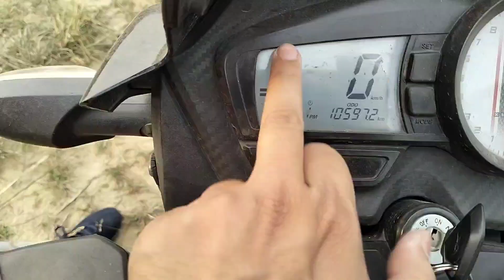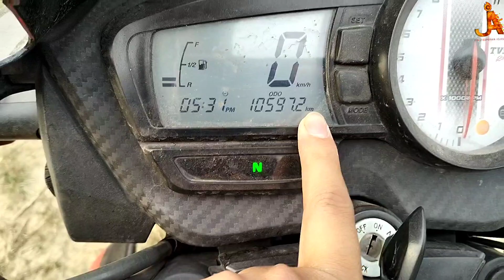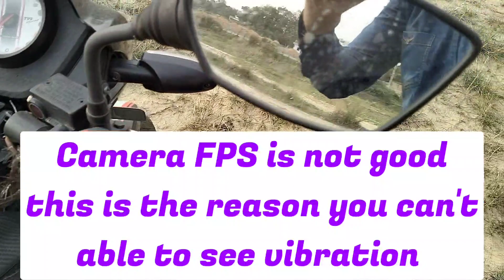2023 Apache 160 2v long time ownership review, mileage, problems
Chronicle of Apache's Versatility"
"Thriving with Apache: A User's Testament to Enduring Value"
"A Legacy of Innovation: Insights from a Dedicated Apache User"
"Weathering the Technological Landscape: Apache's Sustained Relevance for Long-Term Users"
"Unveiling Apache's Longevity: An In-Depth User Review"
"Resilient and Reliable Join us for an insightful and comprehensive long-term user review of the Apache 160 2v motorcycle. In this video, we delve into the experiences and perspectives of a passionate Apache 160 2v owner who has enjoyed the thrill of riding this dynamic two-wheeler for an extended period of time.

Through this in-depth review, we explore various aspects of the Apache 160 2v, including its design, performance, handling, and overall reliability. Our user shares their impressions of the bike's powerful 160cc engine, highlighting its impressive acceleration and responsiveness on both city streets and open highways. They discuss the ergonomic design, comfort, and maneuverability, providing valuable insights for riders of all levels.

This long-term user review also delves into the durability and maintenance aspects of the Apache 160 2v, shedding light on the bike's resilience and the user's experiences with routine servicing, spare parts availability, and overall ownership costs. Additionally, we delve into the bike's fuel efficiency and practicality, assessing its suitability for daily commuting and occasional long rides.

Throughout the video, our user-reviewer offers personal anecdotes, tips, and recommendations based on their extensive experience with the Apache 160 2v. Whether you're a prospective buyer or an avid motorcyclist, this review provides an invaluable perspective on the long-term ownership experience of the Apache 160 2v, helping you make an informed decision or gain a deeper understanding of this exciting motorcycle.

Join us as we embark on this insightful journey with a dedicated Apache 160 2v enthusiast, and uncover the nuances and delights of owning this popular two-wheeler